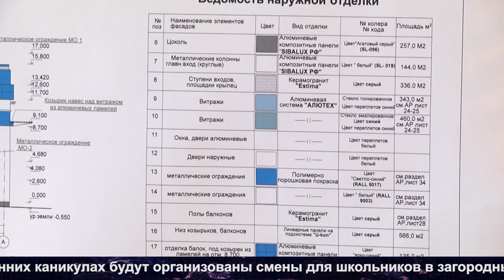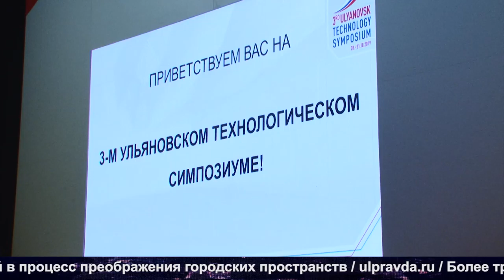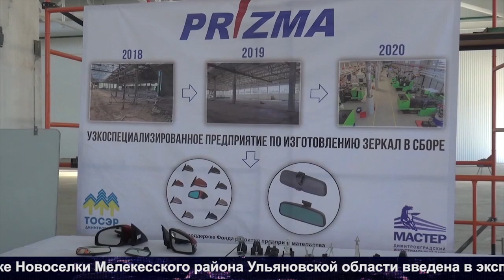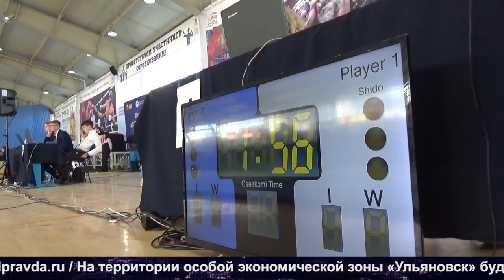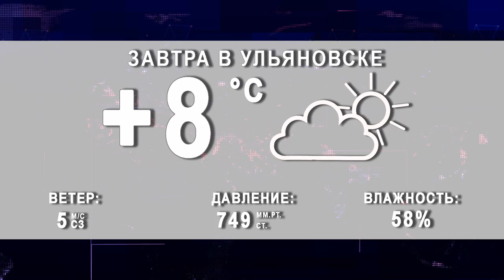Итоги дня от Ulpravda.ru. Педагогический дебют и день дзюдо